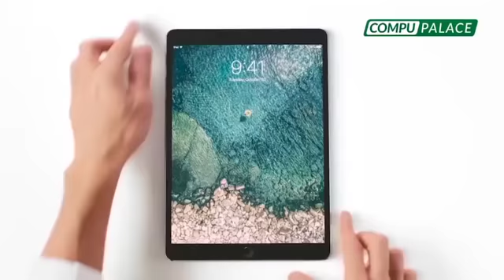Vizcarra, paladín anticorrupción | General Guibovich: Somos más que el mal de algunas personas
Vizcarra es el paladín de la anticorrupción ¿y el Ejército?

🔴 General EjércitoPeruano, OttoGuibovich: “El Ejército es más que el mal que puede ocasionar una decena de personas”

PhillipButters